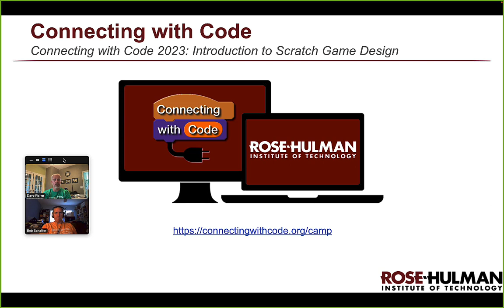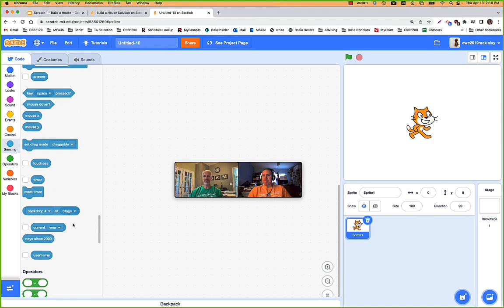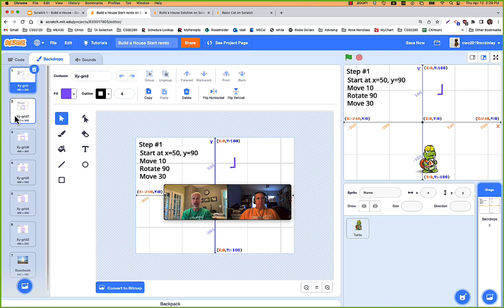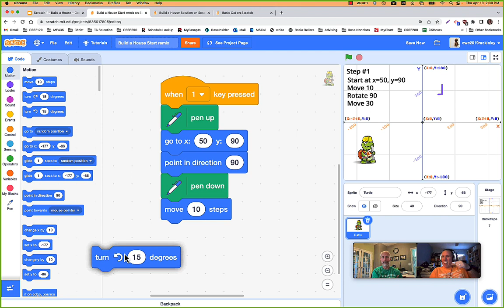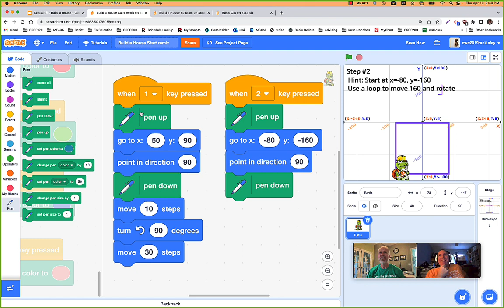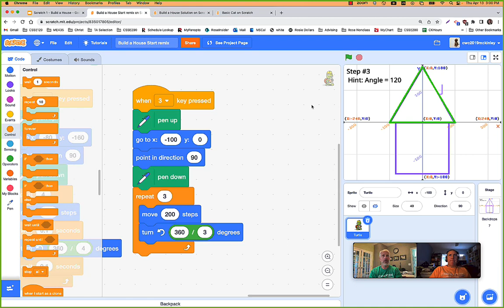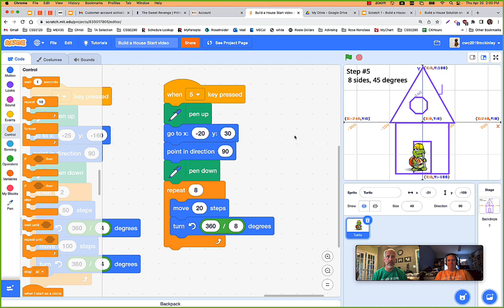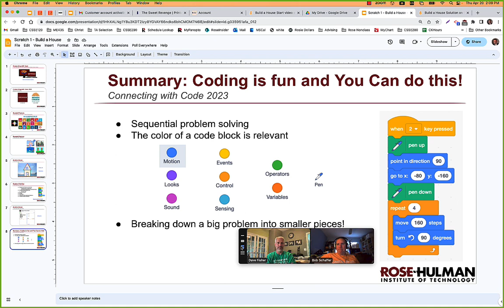CWC2023 Scratch Project 1 - Build A House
This video is part of an online coding camp.  For more visit connectingwithcode.org